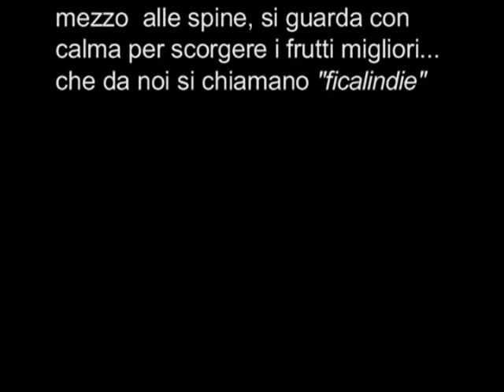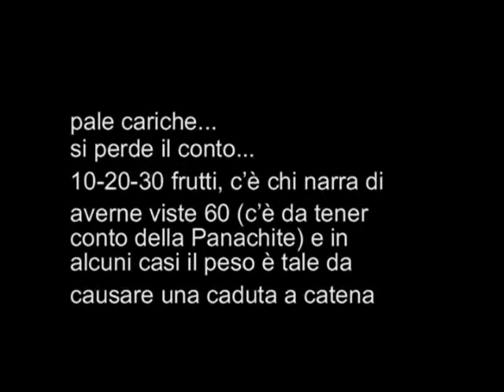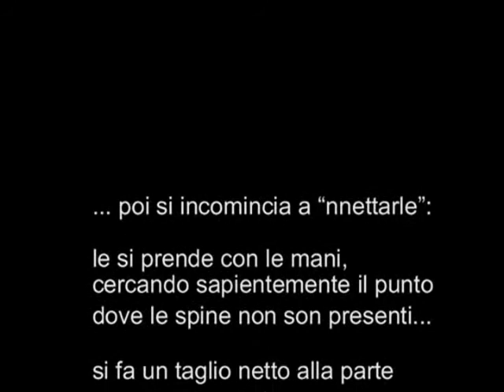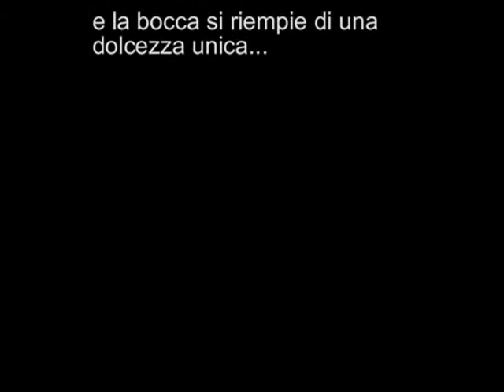sikaìndia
ode alla ficalindia :-)